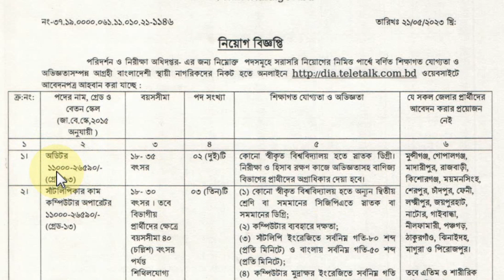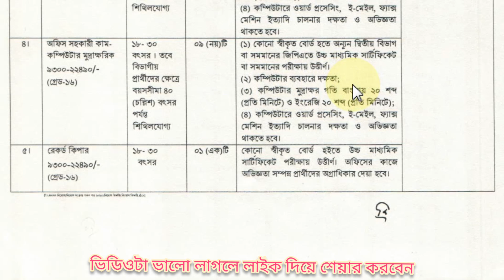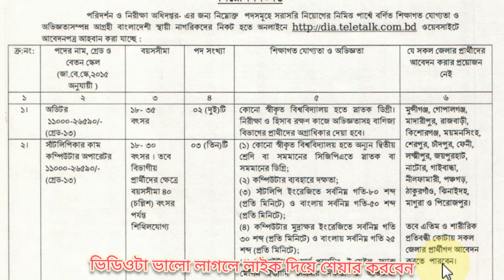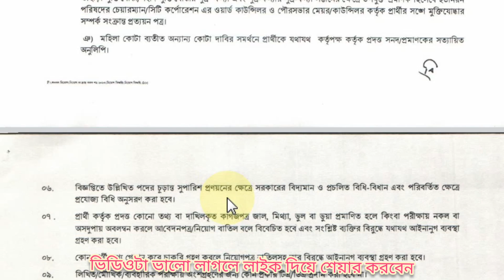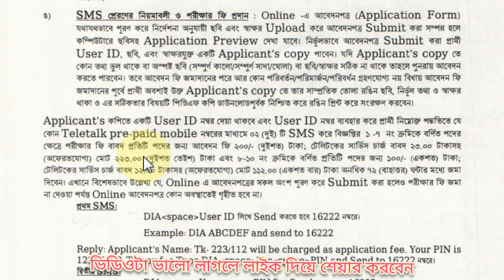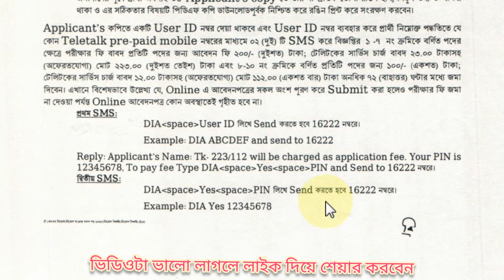শিক্ষা মন্ত্রণালয় নিয়োগ বিজ্ঞপ্তি ২০২৩| Ministry of Education Job Circular | DIA Job Circular 2023